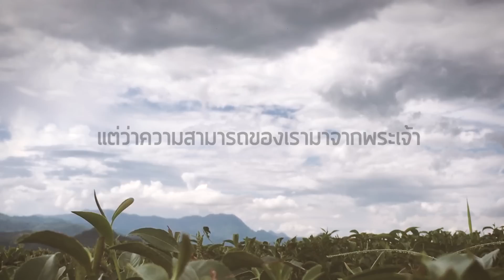BB.Mind - ไม่ใช่เรา [Official Lyric Video]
Download Chord และ MP3เพลงนี้ได้ที่

พระเจ้าทรงฤทธิ์ (ทรงสามารถ) และพระเจ้าทรงสร้างมนุษย์ตามฉายาของพระองค์ มนุษย์จึงมีความสามารถ (แน่นอนไม่เท่าพระเจ้า) พระเจ้าประทานความสามารถแก่มนุษย์ เราจึงเรียกว่า “พรสวรรค์” มนุษย์มีความคิดสร้างสรรค์ มนุษย์เก่ง สร้างจรวด สร้างคอมพิวเตอร์ ดนตรี กีฬา ฯลฯ อย่างไรก็ตาม มนุษย์ก็ต้องฝึกฝนต่อไปด้วย จึงเรียกว่า “พรแสวง”

ไม่ใช่เรา
อัลบั้ม BB.MIND
ศิลปิน: จ๋อม พรนภา กรรณ์เกษมสุข ft. BB.Girls

มิใช่เราจะคิดถือ ว่าสิ่งหนึ่งสิ่งใด
เกิดจากความสามารถของเราเอง
แต่ว่าความสามารถของเรามาจากพระเจ้า
แต่ว่าความสามารถของเรามาจากพระ เจ้า
2โครินธ์ 3:5
เนื้อร้อง : 2โครินธ์ 3:5
ทำนอง : ปัญญา ปคูณปัญญา
เรียบเรียง : อินทัช เรืองชาญ